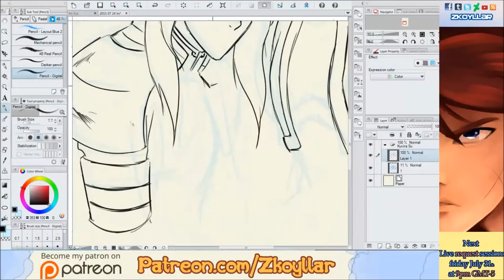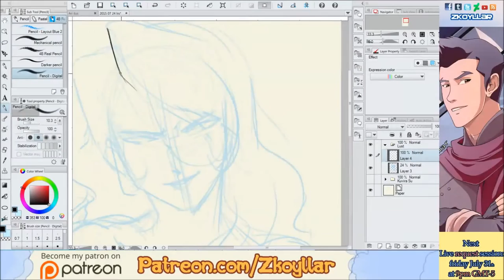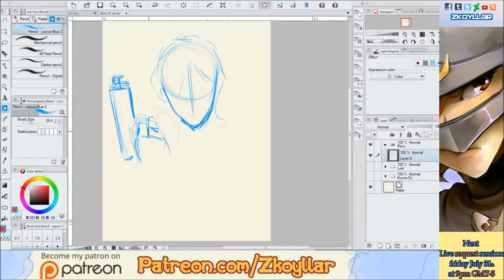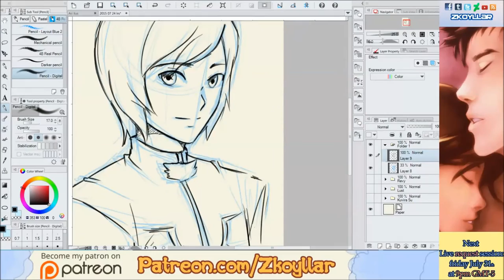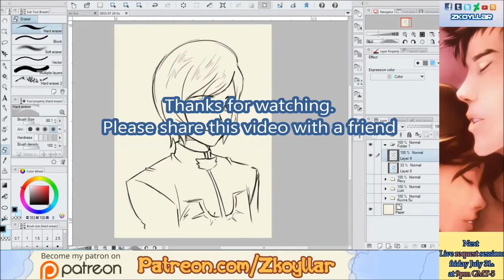Live request session 4.2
Next session Friday July 31th at 9pm GMT-5

Próxima sesión el viernes 31 the julio a las 9pm GMT-5